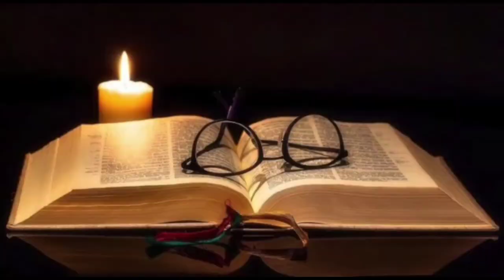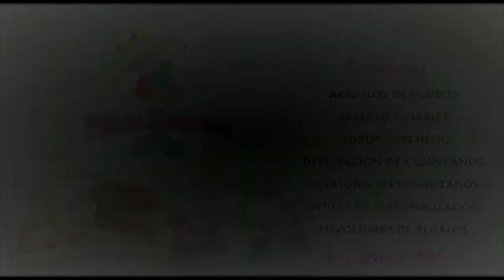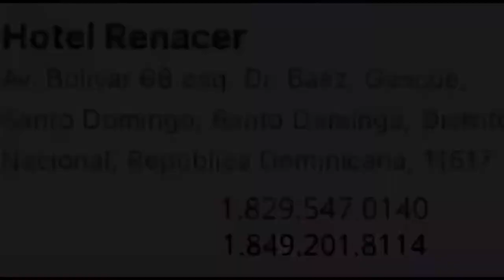En Sociedad y Teologia